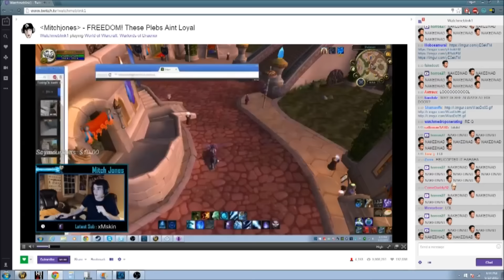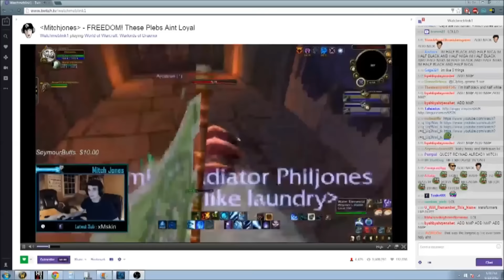Reynad naked in front of Celeste story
So many fucking stories about Reynad with his fucking dick out. First Lea and now Celeste? What in the fuck man put your fucking johnson away you horny little cunt. Its like anytime you see fucking Reynad hes either got his dick out or hes salty. Anyway nothing but love for Reynad Celeste.

T U C K F R U M P
Reynad salty, Reynad mad, Reynad best of, Mitch jones rap battle,
angry, Kappa.

Ditch Jones boys Kappa 124
P.S FREE BARRY BOYS :'(